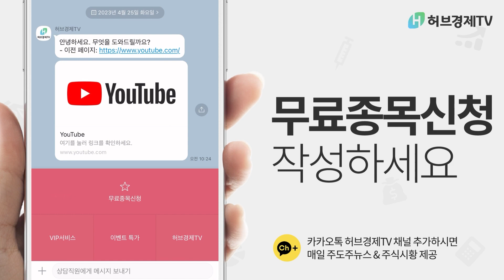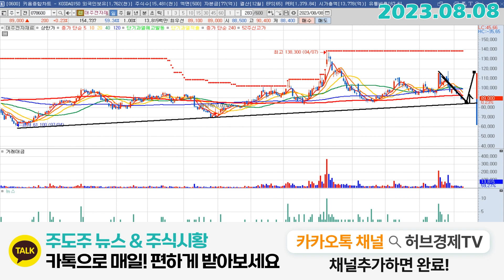대주전자재료 (078600) - 여기까지는 열어두고 보셔야합니다